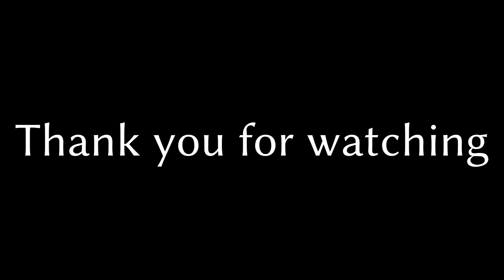Franklin Falls Hike!